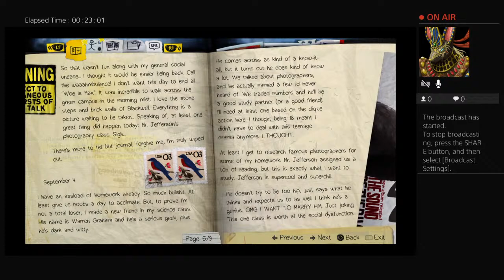Azie plays Life is strange 1 pt1